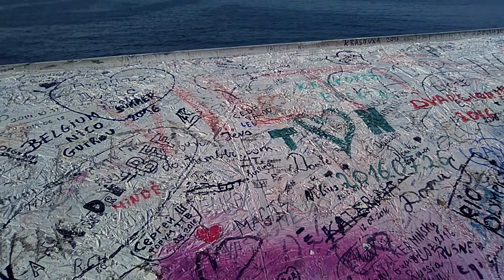MIRTIES KILPOS TRIUKAI SU VANDENS MOTOCIKLU PALANGOJE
ОСОБЕННЫЕ ТРЮКИ НА ВОДНОМ МОТОЦИКЛЕ НА ПЛЯЖЕ БАЛТИЙСКОГО МОРЯ